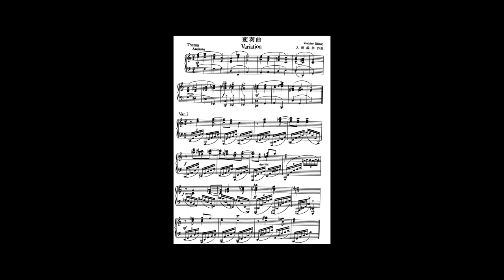入野義朗(IRINO Yoshiro) - 変奏曲(Variation)(Synthesized)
作曲：入野義朗
タイトル：変奏曲

Composer:IRINO Yoshiro
Title:Variation

入野義朗は我が国を代表する前衛の旗手であった。
1921年ウラジオストクに生まれ6歳まで過ごした後帰国する。
東京高等学校に入学し、このときにかなり広範な音楽との出会いがあったようだ。
16歳で柴田南雄と運命体的な出会いをし、二人は終生モダニズムの旗手となっていったのである。
東大に進むと戸田邦雄、柴田南雄、三木鶏郎らとの交友とともに、諸井三郎に師事し本格的な作曲の勉強を開始する。
一度はそのまま銀行に就職するも、その後呉鎮守府での軍務につく。
海軍主計大尉となった入野は終戦を迎え復員し、銀行職に復帰するもこれを離れ、作曲家としての活動を開始する。
盟友柴田南雄の呼びかけで新声会に所属し、ここで戸田邦雄が持ち帰った12音技法に触れ、同会で徹底的研究を行い自身の作曲技法の中心にこれを据えた。
そして柴田南雄、諸井誠、黛敏郎らと20世紀音楽研究所を設立、日本における前衛音楽の深化に深く寄与した。
多くの団体とも関わり、また桐朋学園での教育を通じ多くの弟子を輩出、日本音楽史にその名を刻み込んだ。
しかし1980年58歳の若さで入野はこの世を去ってしまった。
今回の曲は初期のピアノ曲でやや発展的にひねった和声を元に、最終的には半音を指向するという構成で書かれた変奏曲である。
入野の作品で調性のあるものは多くないが、これはその中でももともとの入野の音の好みが見え隠れする面白い曲ではないだろうか。

この動画は名古屋作曲の会の協力を得て作られています。

Yoshiro Irino was one of Japan's leading avant-garde artists.
He was born in Vladivostok in 1921 and lived there until the age of six before returning to Japan.
He entered Tokyo High School, where he had a rather extensive encounter with music.
At the age of 16, he had a fateful encounter with Minao Shibata, and the two became standard-bearers of modernism for the rest of their lives.
Upon entering the University of Tokyo, he began to study composition in earnest under Saburo Moroi, along with his friendship with Kunio Toda, Nao Shibata, and Torito Miki.
He studied composition under Saburo Moroi and began to study composition in earnest.
After the war ended, Irino was demobilized and returned to his position at the bank, but left it to begin his career as a composer.
At the urging of his ally Nao Shibata, he joined the Shinseikai, where he came into contact with the 12-tone technique brought back by Kunio Toda, which he studied thoroughly and placed at the center of his compositional technique.
He also established the 20th Century Music Research Institute with Minao Shibata, Makoto Moroi, Toshiro Mayuzumi, and others, and contributed deeply to the deepening of avant-garde music in Japan.
He was involved with many organizations, and through his education at Toho Gakuen School of Music, he produced many disciples and left his mark on the history of Japanese music.
However, Irino passed away in 1980 at the young age of 58.
The present piece is a variation written based on the somewhat developed and twisted harmony of his early piano works, with the final composition oriented toward chromaticism.
Not many of Irino's works are tonal, but this is an interesting piece that reveals Irino's original taste in sound.

This video was made with the help of the Nagoya Composers' Group.

00:00 Opening
00:19 Variation
名古屋作曲の会